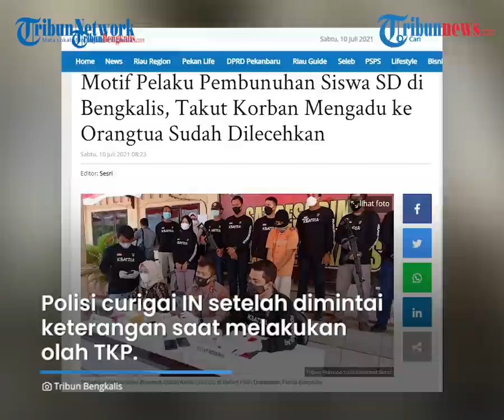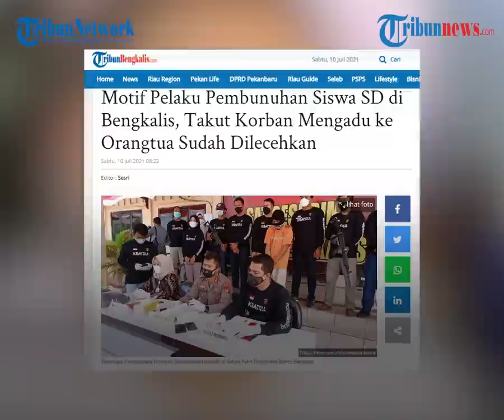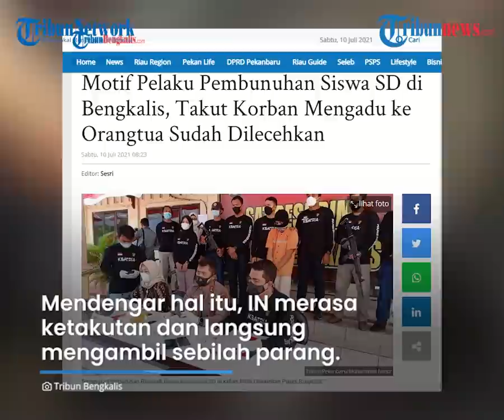Misteri Pembunuhan Sadis Siswa SD di Bengkalis Terungkap, Pelaku Tak Mau Perbuatan Bejat Terbongkar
TRIBUN-VIDEO.COM - Pelaku pembunuhan bocah kelas 5 SD berinisil R yang ditemukan tewas di kebun berhasil diamankan Polres Bengkalis.

Pelaku berinisial IN (48) yang tinggalnya tidak jauh dari lokasi penemuan jenazah R.

Motif pelaku pembunuhan di Bengkalis ini karena tidak mau aksi bejatnya terbongkar.